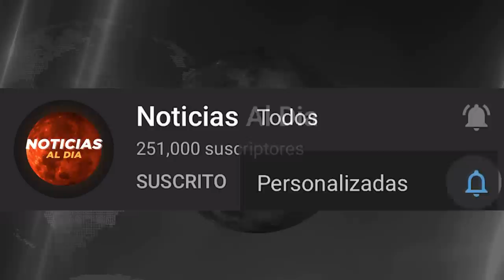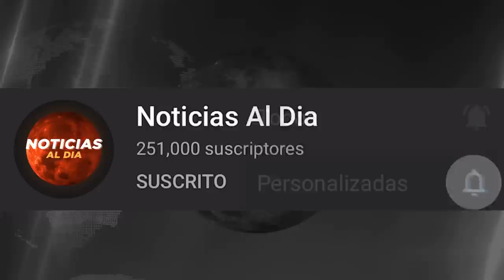RUSIA Y UCRANIA HOY NOTICIAS 15 DE ENERO 2023, IMPACTANTE INFORMACION ULTIMA HORA VUELOS HOY